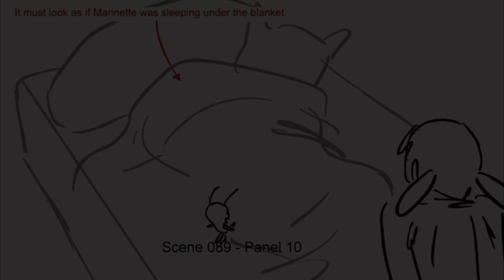All marinette/ladybug transformation and unifications season 1-5 including special’s and other’s